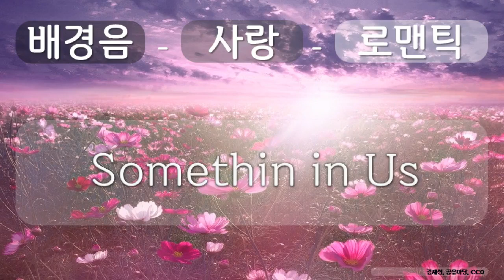배경음, 사랑, 로맨틱 6 사랑, 로맨틱, Somethin in Us, 김재성, 공유 마당